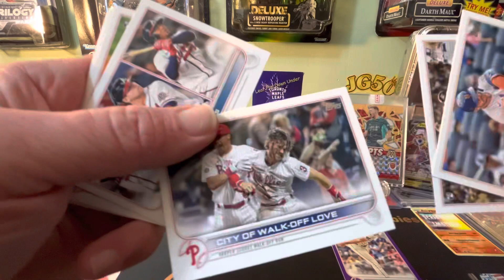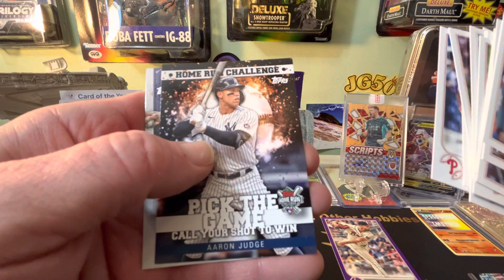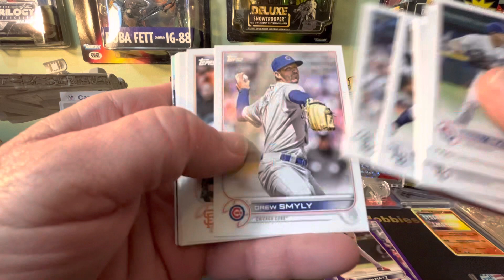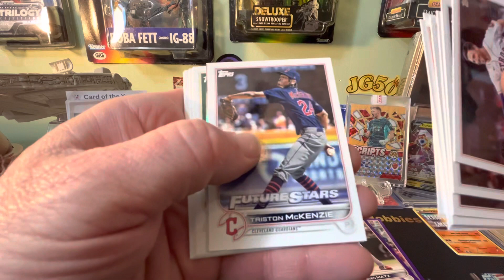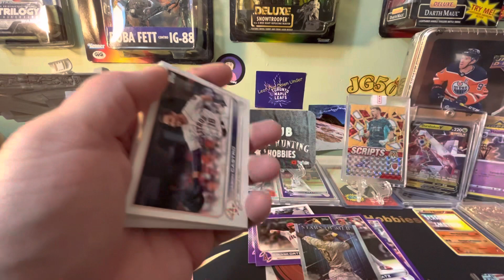2022 Topps Baseball series 1,2 and Update Meijer blisters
2022 Topps Baseball Series 1,2 and Update Meijer Blister packs